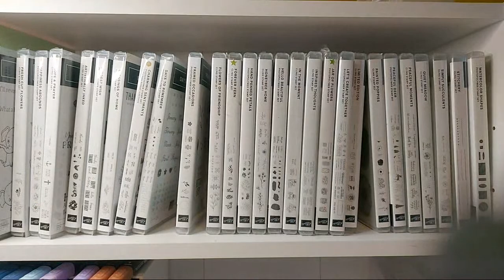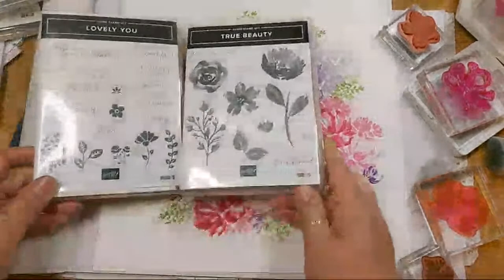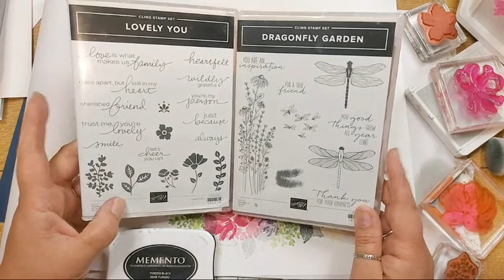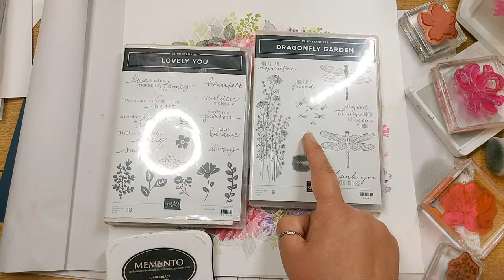🔴😱VIEWERS CHOICE being CREATIVELY DIRECTED | you name it, I make it | Stampin Up